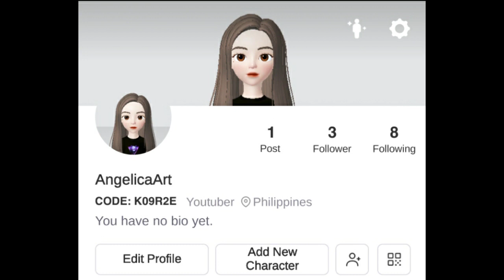Lets Be Friends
Hi! Lets Be Friends!❤

Suggest some video ideas.

Hope you enjoy this video. Thank you for